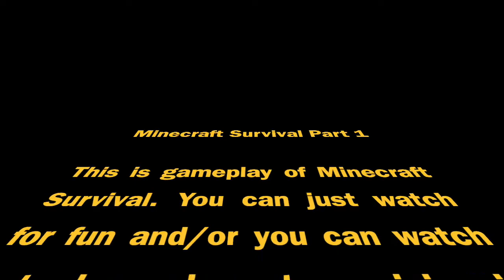Minecraft Survival Gameplay/Guide | Part 1